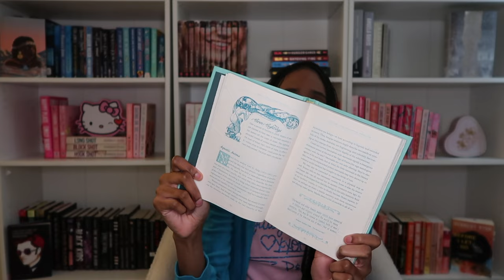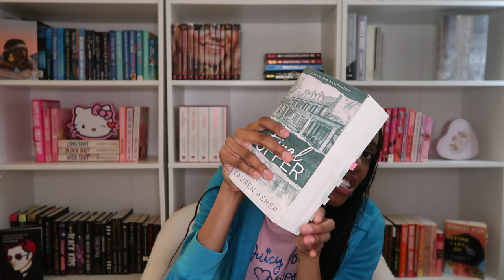JANUARY WRAP UP! 📚❄️ | unhinged thrillers, messy romances, & emotional reads ❤️‍🩹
Intro: 0:00-1:12
Lowest-Rated: 1:12-3:07
Mid-Tier: 3:07-18:53
Highest-Rated: 18:53-22:21
Outro: 22:21-22:58

My Most Anticipated Book Releases of Jan. 2024

(NOT sponsored - but I'll receive a credit if you sign up by using my link 😊)

Amazon Wishlist (any books you purchase for me will be included in future haul videos; thank you in advance for your support!)

N/A